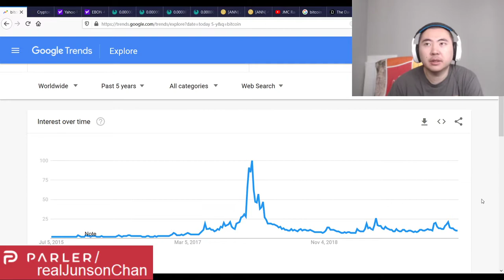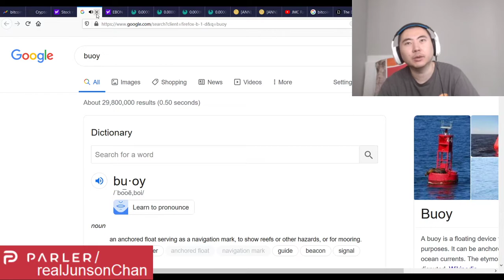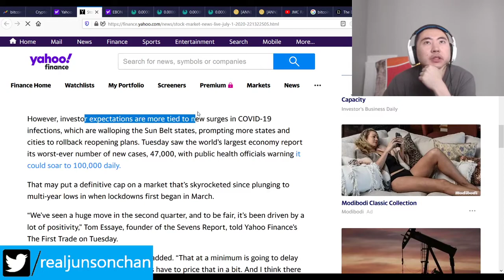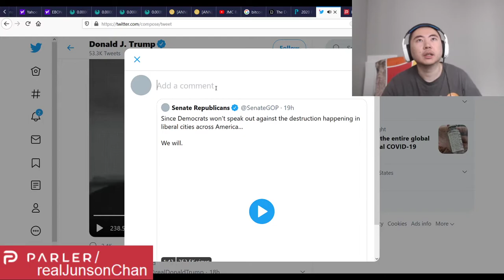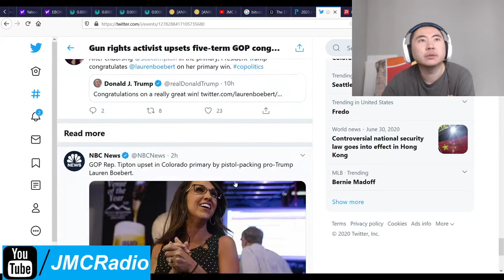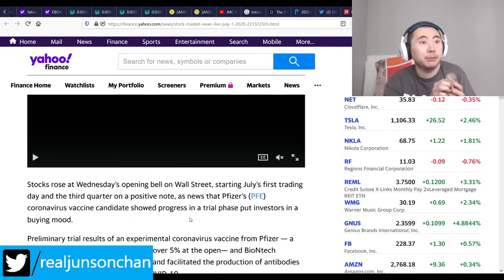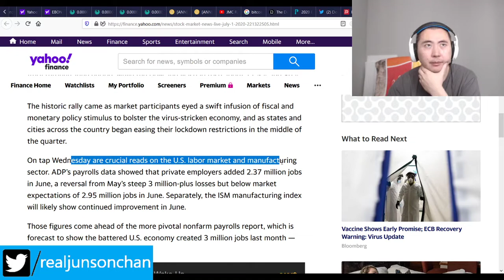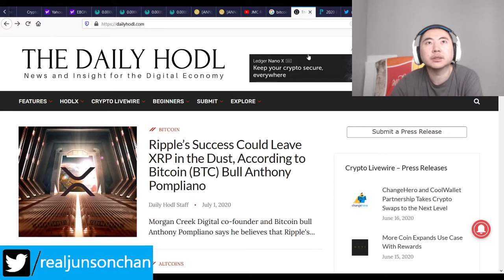Bitcoin Clown World #453 - Markets Up As Pfizer's New Trial Vaccine Working Very Well Trump Gains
The new Pfizer vaccine is deemed "very safe" and they need to do more testing but it looks very solid. It helps your body develop the antibodies faster if you get infected.

Markets are back up and Trump/GOP is now working hard to get re-elected. And it shows. Trump is now down 20% on predictit, instead of 22%. A solid gain of 2%. Trump just has to close the gap to 50/50 against Joe Biden and the hidden trump vote can carry the rest of the way.

Bitcoin Mining Altcoins (Proof Of) staked:

404 Coin - 404% APR
2x2 Coin 1% APR Daily Forever